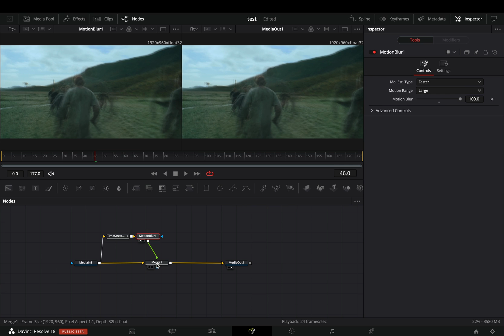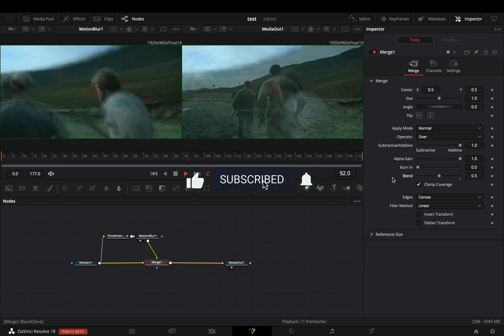Time Shaker Effect | DaVinci Resolve 17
How to make the time shaker effect in davinci resolve fusion page

you can send them here :

BTC : 1Ecg6F8UnFHnVxsKhbkecqtge11vBhqS5
ETH : 0xB643C1C8B6C75bcB3426F40f8514CB89Fc294abC